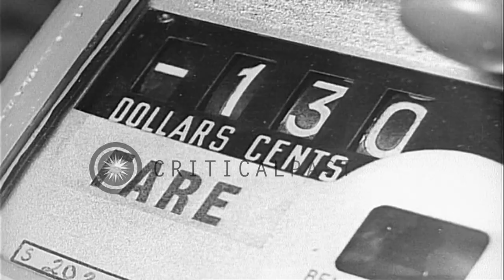Taxi cabs and cars stalled in heavy traffic, New York City. HD Stock Footage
Taxi cabs and cars stalled in heavy traffic, New York City.

View of a street in New York City. Vehicular traffic in the Manhattan street. Truck stuck in traffic near New York Garment Center. Several pedestrians on the side of the street. Taxi cabs and cars stalled in heavy traffic. View of taximeters in cabs. Fares impatient in the heavy traffic. A man looks through roof of a cab. Passengers get impatient in the traffic. A man gets out of the taxicab and pays the driver. Location: New York City. Date:  1939.

57,000+ broadcast-quality historic clips for immediate download.